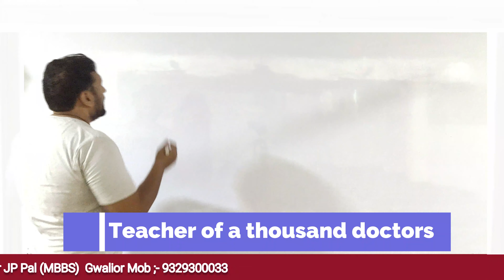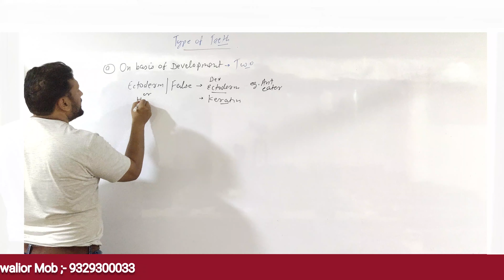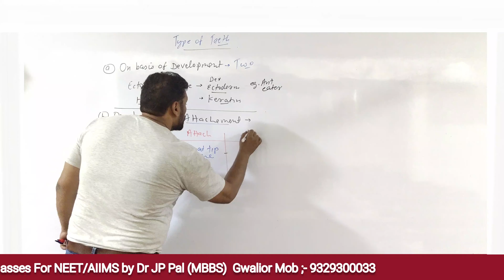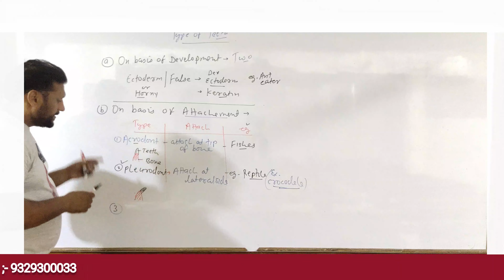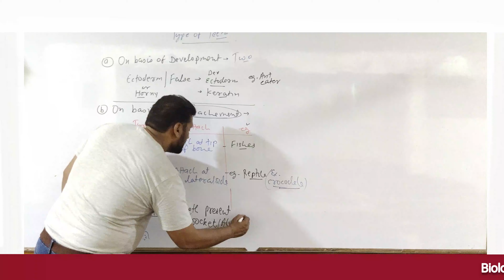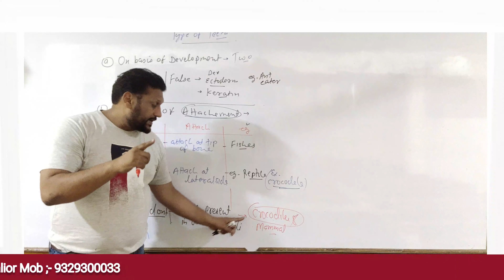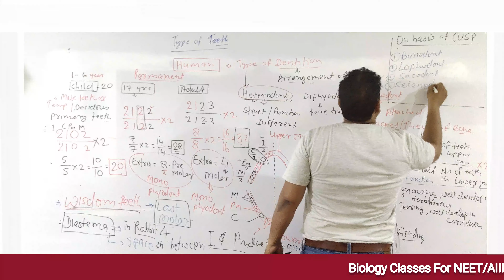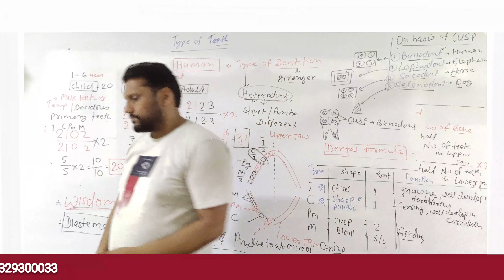Human Physiology Digestion & Absorption :- Types Of Teeth - 1